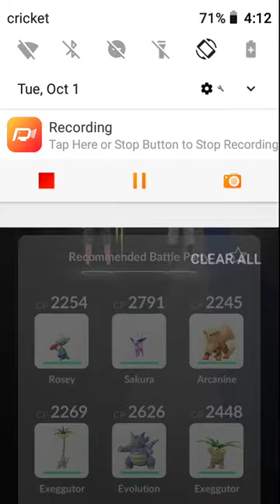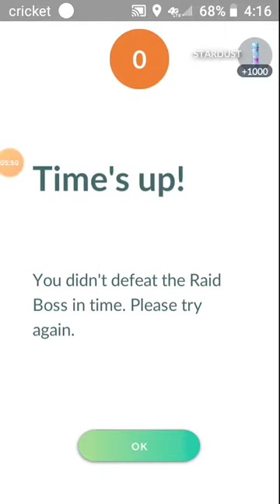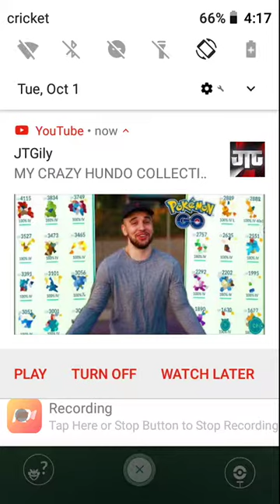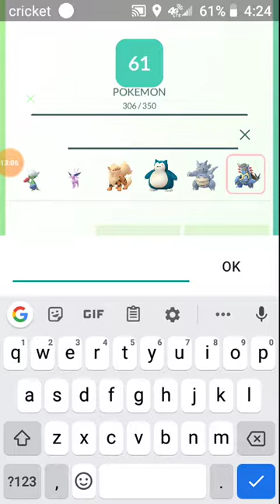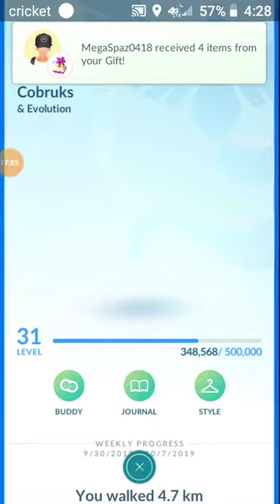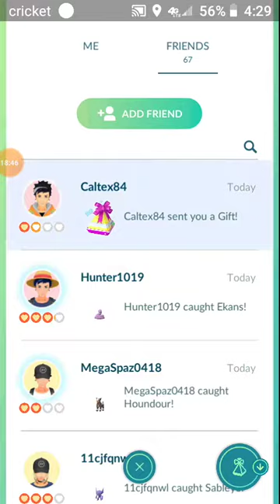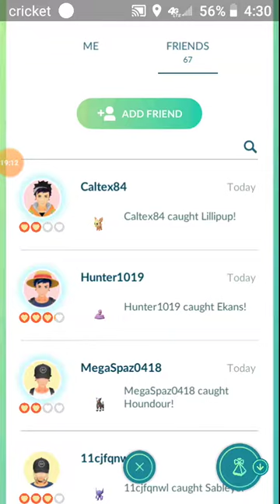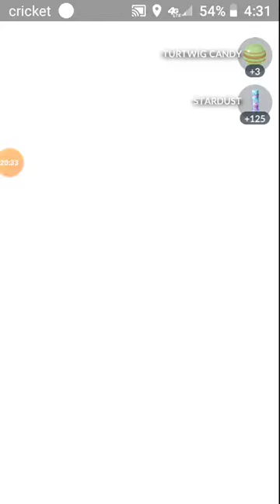POKEMON GO DUO RAID w/David: Tier 3 Granbull is too strong!!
Went to Anime Club with David and we challenged Grandbull, he was too strong for the both of us